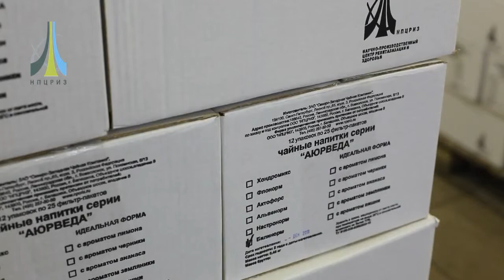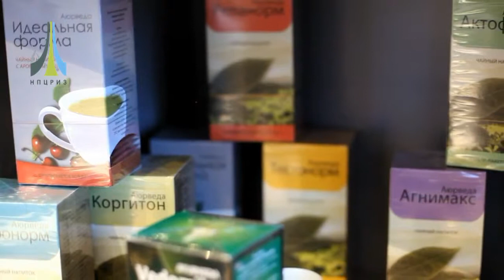North Western Tea Company